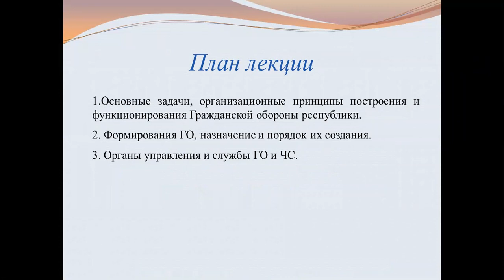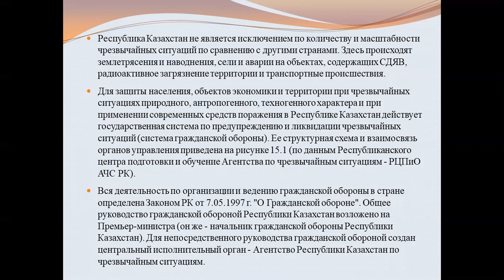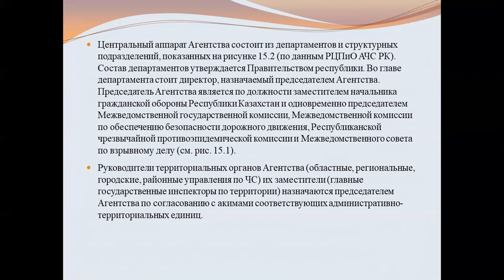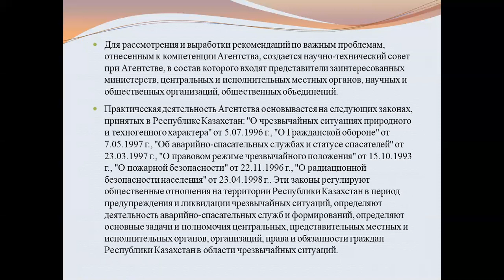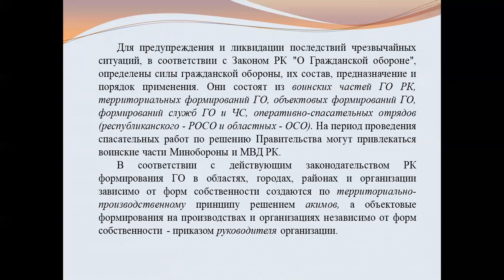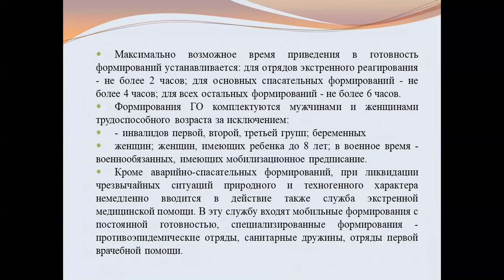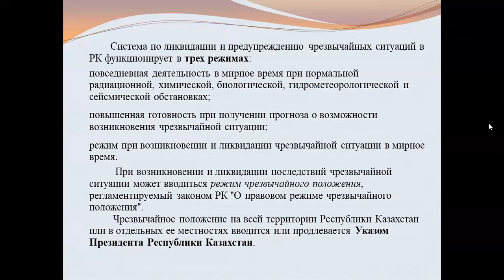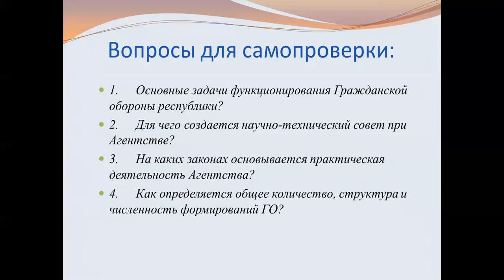№15 Охрана труда